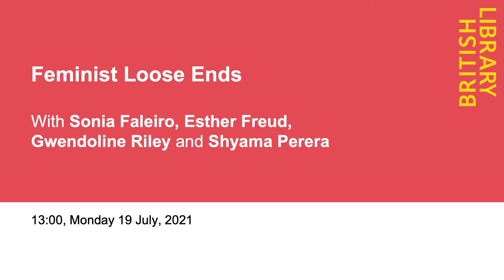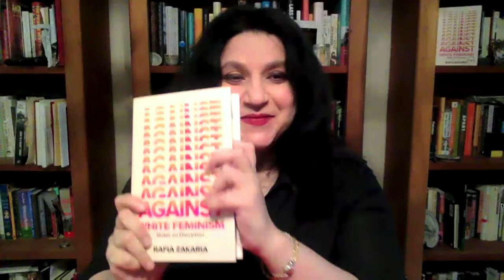Feminist Loose Ends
Marking the closing weeks of our epic exhibition on women’s rights, curator Polly Russell and guests explore the preoccupations, hanging threads and lingering dreams that have emerged from Unfinished Business: the Fight for Women’s Rights.

Polly Russell is Head of the Eccles Centre for Americas Studies at the British Library. She is the Lead Curator for Unfinished Business. She was also the project lead for Sisterhood & After: An Oral history of the Women’s Liberation Movement. Her column The History Cook appears in the Financial Times Saturday magazine, she also presents on BBC2’s Back in Time.

Rafia Zakaria is an attorney, human rights activist and author of Against White Feminism (September, Penguin) The Upstairs Wife, and Veil, part of the Bloomsbury Object Lessons series. Her writing appears in The Baffler, DAWN, NYT and Guardian. Zakaria is currently a Research Scholar at the Colin Powell Center for Civic Leadership at City College New York.

Alison Phipps has been a scholar-activist in the movement against sexual violence for fifteen years. She co-authored the NUS report, That's What She Said, and is Professor of Gender Studies at the University of Sussex, soon to be Professor of Sociology at Newcastle University. She wrote Me, Not You: the trouble with mainstream feminism (2020 Manchester University Press)

Shelley Mitchell joined The Outsiders Project in 2019 and has performed her writing in theatres, mental health settings and prisons. She went to rehab 10 times and got clean in 2016. The Outsiders Project’s vision is to show that people sidelined from society can write, perform and create work of outstanding quality and worth.